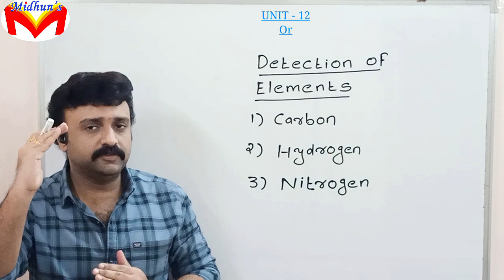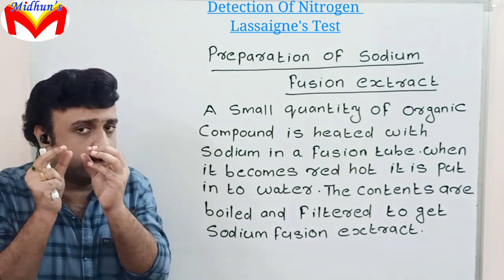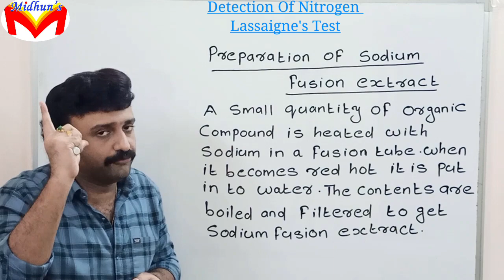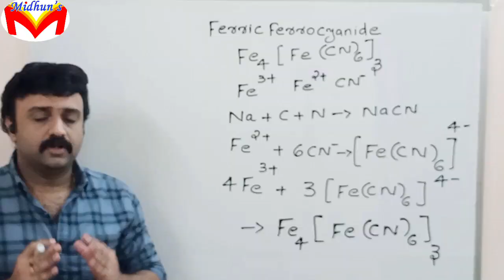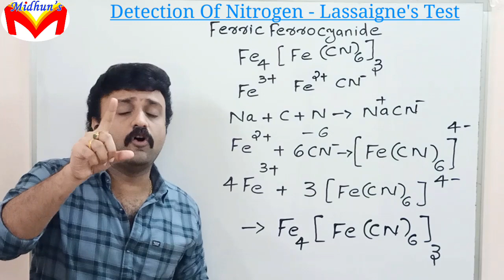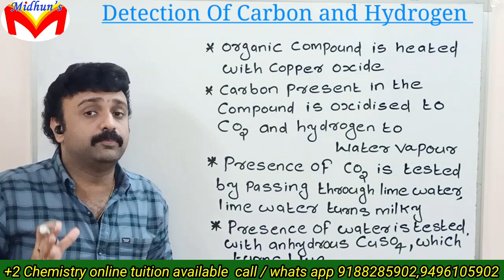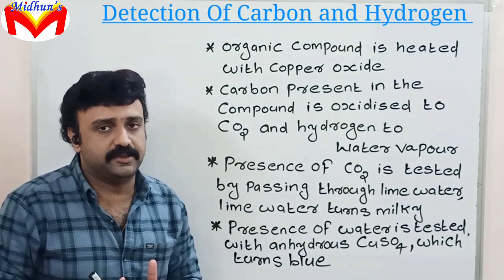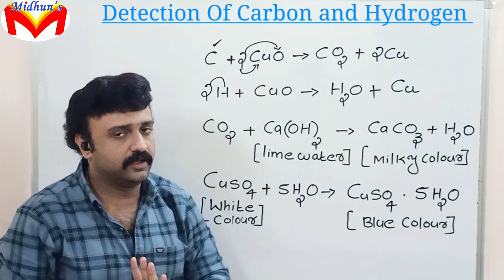+1 Focus Area l Detection of Elements l Unit 12 Organic Chemistry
Free Whatsapp Group for Plus One Students

Free Whatsapp Group 4

For Doubt Clearance
Midhun Sir
WhatsApp number